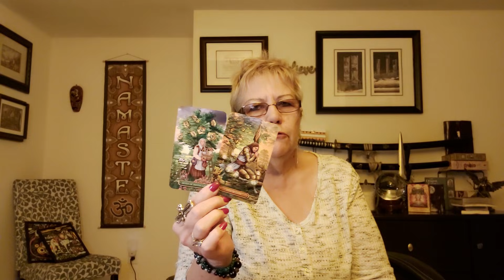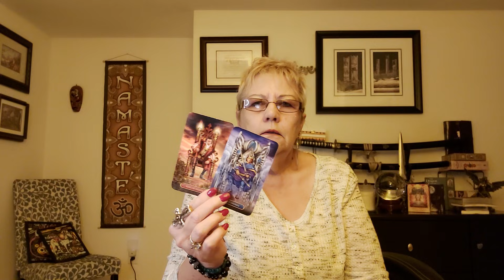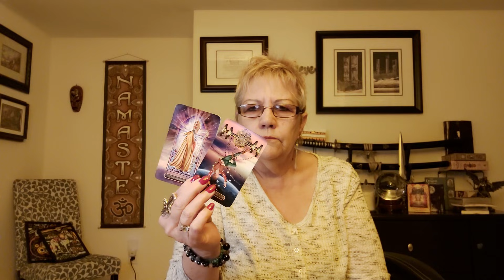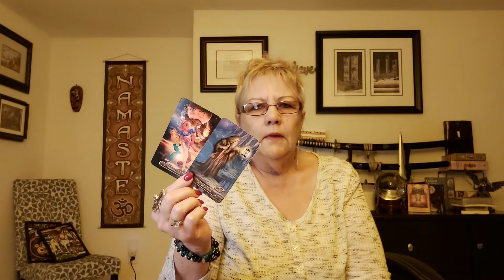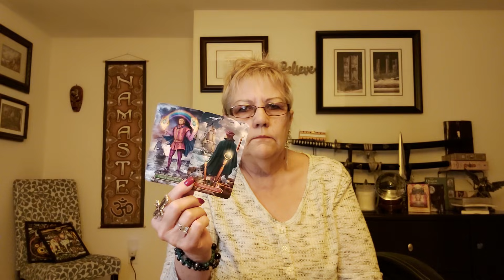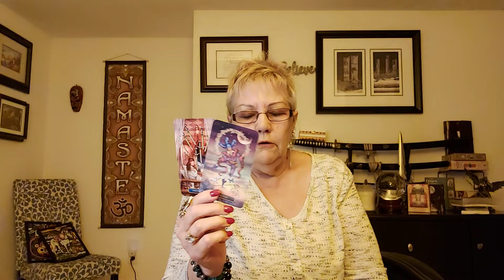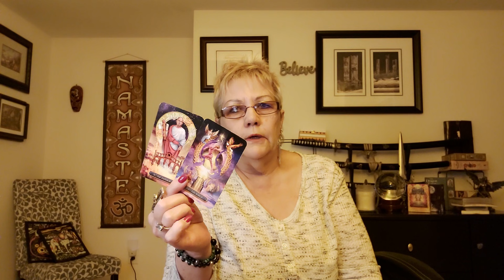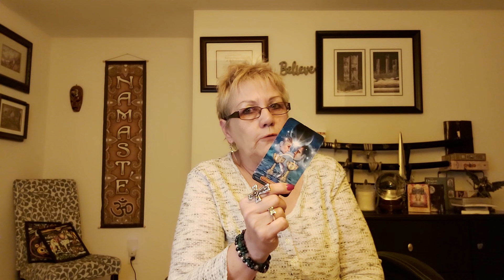PISCES..ANYTHING YOU CAN DO I CAN DO.....???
Spiritual Card
Nothing strengthens the ego more than being right. Being right is identification with a mental position
a perspective, an opinion, a judgement, a story.
For you to be right, of course you need someone else to be wrong, and so the ego loves to make wrong in order to be right.
Not only a person but also a situation can be made wrong through complaining and reactivity
Eckhart Tolle

The Psychic Tarot Oracle Card
Financial and Material Changes

Moderator
Strawberry xx

Namaste